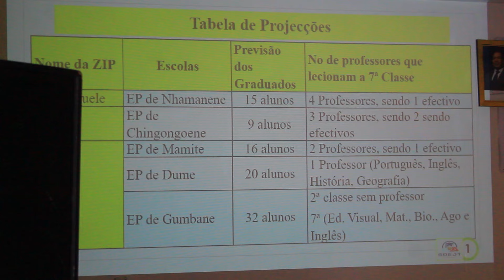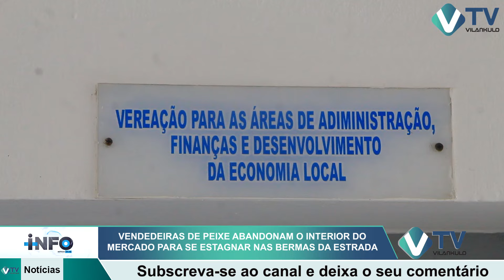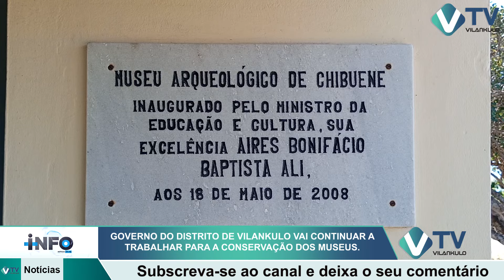+INFO VILANKULOTV EDIÇÃO 22 DE MAIO DE 2024